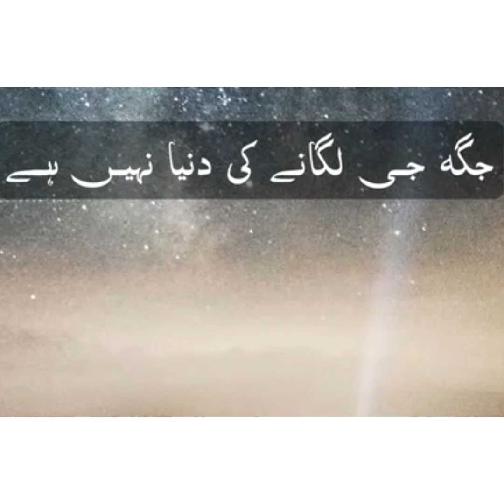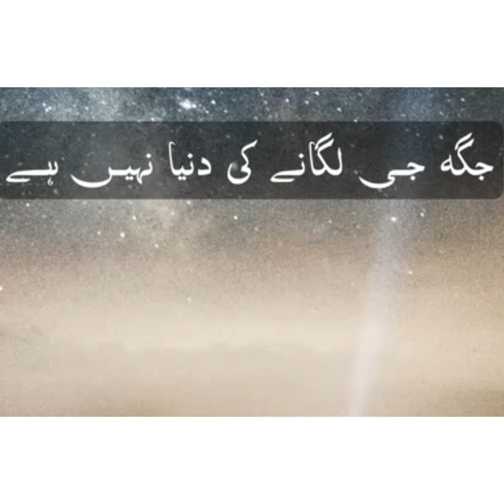Ya Duniya Jee Lagana Ki Jahga Nai Hai.